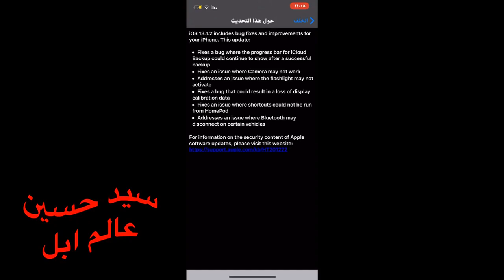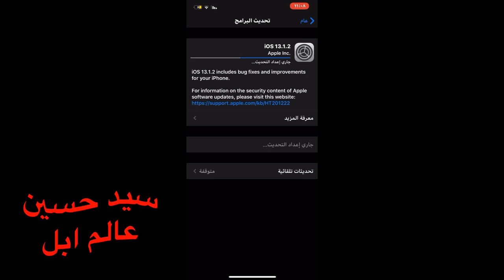تحديث IOS13.1.2 اصلاح مشكلة الببجي في الصوت و التحكم